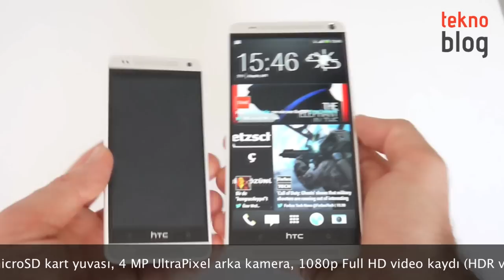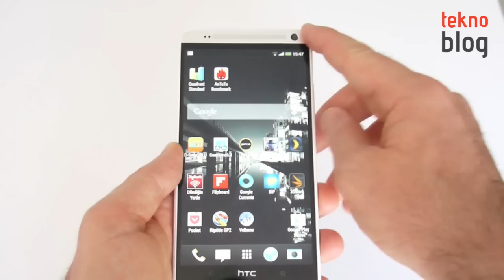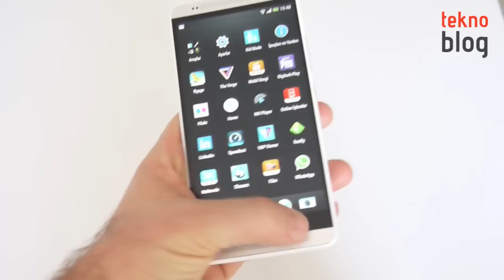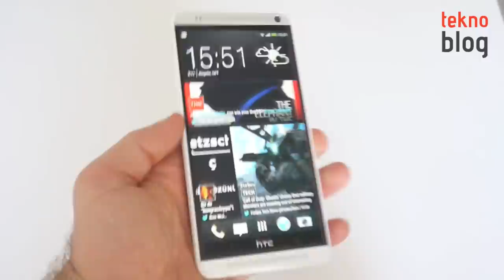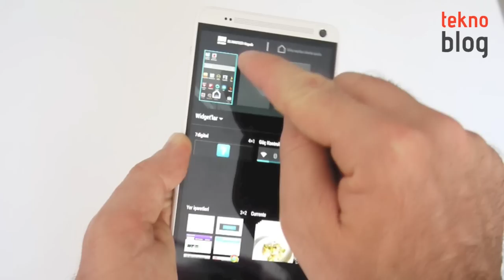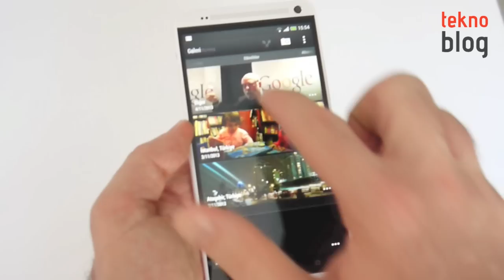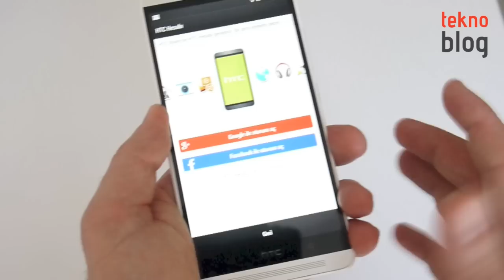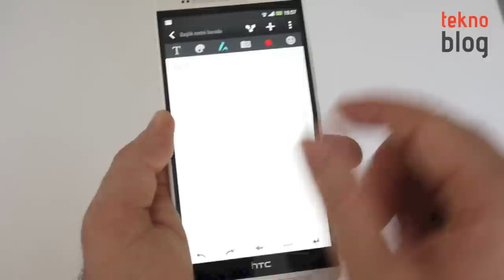HTC One max İncelemesi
HTC'nin büyük ekranlı akıllı telefon HTC One max ile ilgili merak ettikleriniz bu videoda.

HTC One max ile ilgili detayları aşağıdaki bağlantıda yer alan inceleme yazısında bulabilirsiniz: